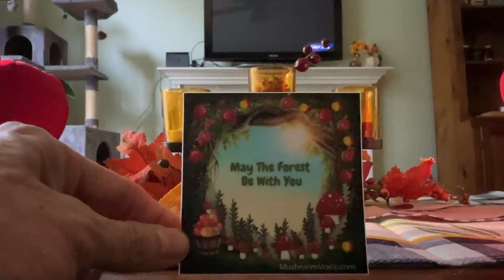Amanita Equinox and Solstices